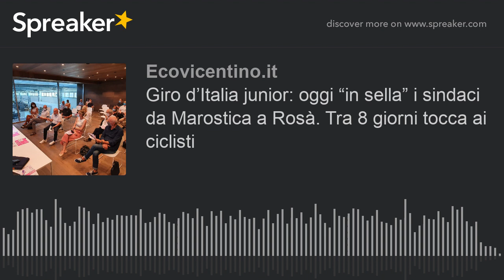Giro d’Italia junior: oggi “in sella” i sindaci da Marostica a Rosà. Tra 8 giorni tocca ai ciclisti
E' partito oggi il countdown che porterà alla tappa della kermesse ciclistica riservata ai talenti della bicicletta in età Under 23 del prossimo 2 settembre. Presentato stamattina il tracciato di 135 km che porterà 176 atleti da Marostica a Rosaà attraversando 8 comuni della pedemontana, con la salita della Rosina momento clou garantito.